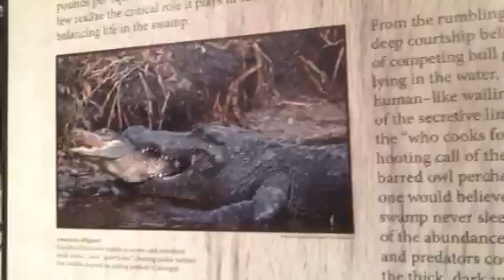TheDailyWoo - 351 (6/17/13) Sawing A Stump